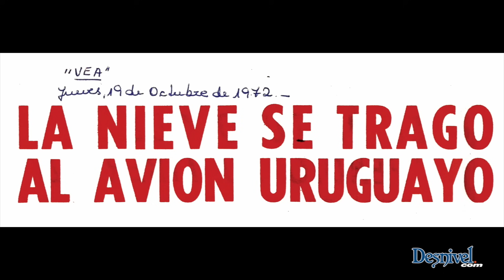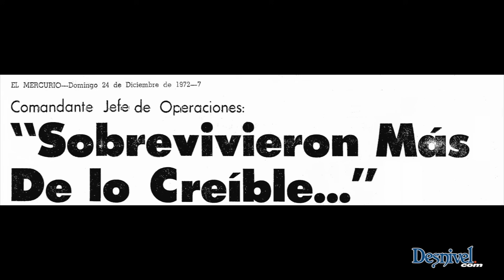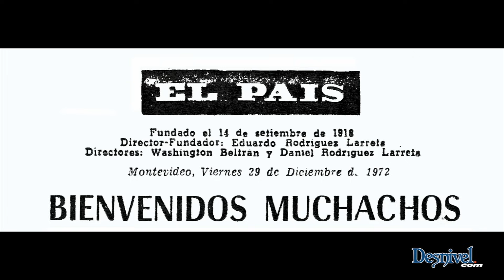Eduardo Strauch: cómo sobrevivió accidente aéreo Andes 1972 (Parte: 1)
La historia es conocida: el 13 de octubre de 1972, un avión uruguayo con 45 personas a bordo se estrelló en los Andes. Algunos pasajeros sobrevivieron, pero quedaron atrapados en las montañas nevadas a casi 4.000m durante 72 días sin más recursos que su ingenio y las piezas destartaladas del avión. Eduardo Strauch fue uno de ellos. Su experiencia está recogida en el libro Desde el silencio (Ediciones Desnivel) y de ella hablamos en esta larga entrevista.